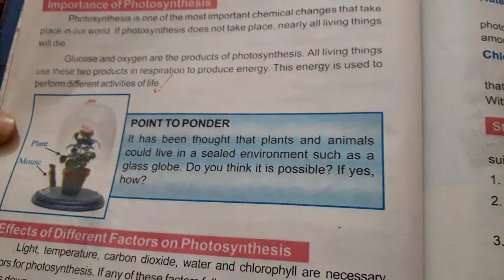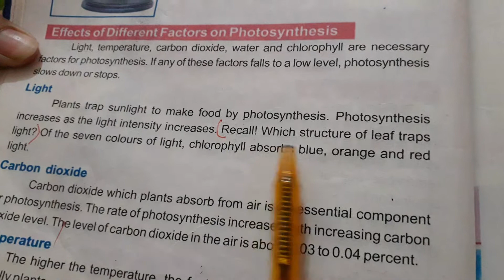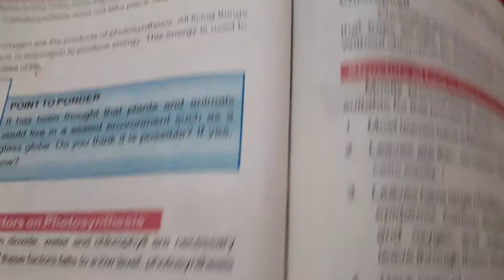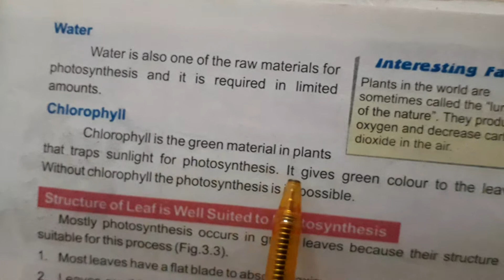Class 6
Science Ch 3 pg 28,29